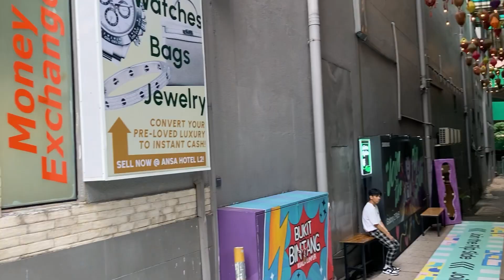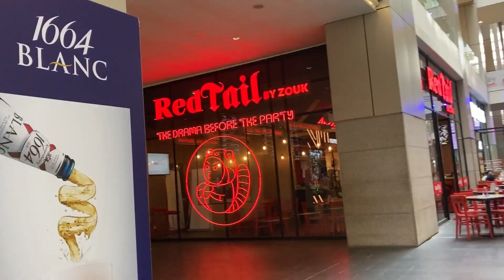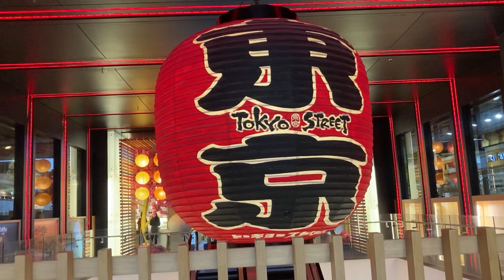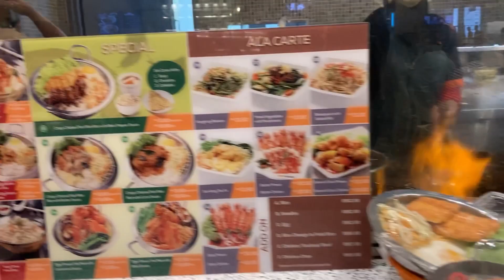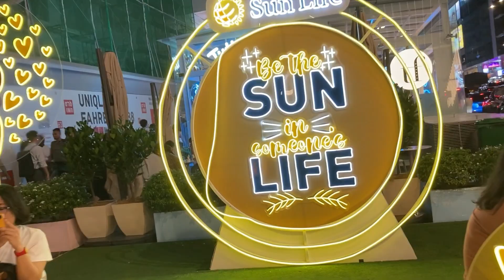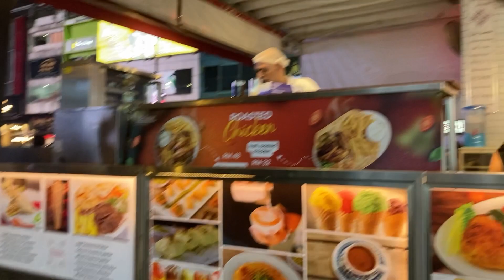Shopping and exploring Pavilion Mall Kuala Lumpur Malaysia